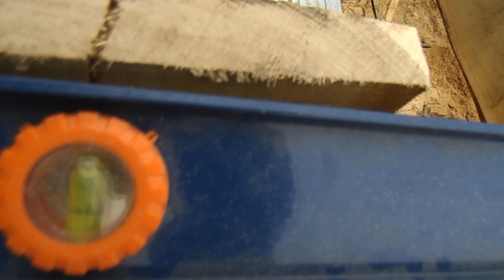indreptare scandura fara abric (cu ajutorul frezei)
imi pare rau pentru ca nu am filmat cum arata acel dulap  la inceput. dupa cum am zis si in video, am inceput cu ce era mai rau.